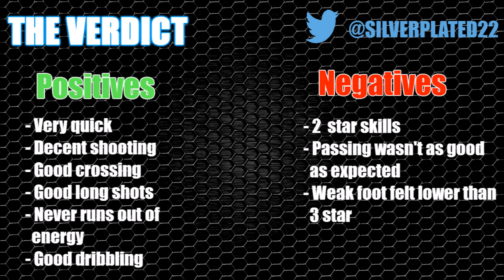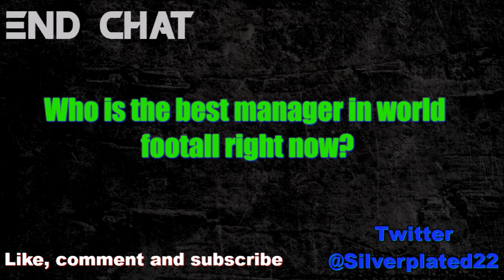Fifa 16 - TOTS - YORIC RAVET - Reveiw